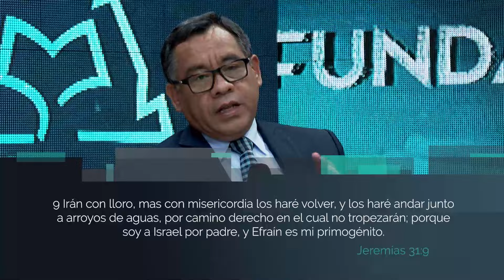LAS PERSONAS DE LA TRINIDAD l FUNDAMENTOS l BETHEL TELEVISIÓN